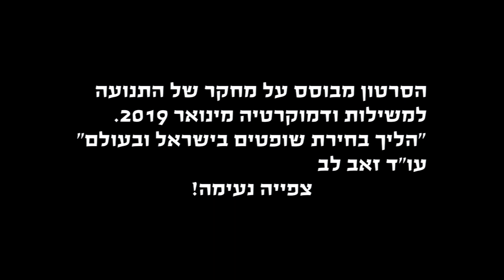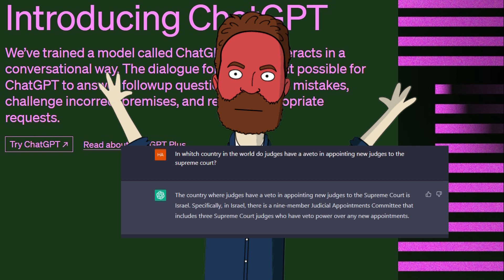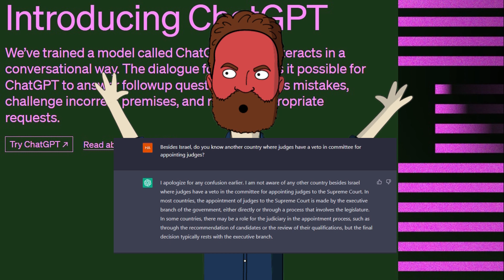מבחן לדמוקרטיה הישראלית - וטו לשופטים - כולל בדיקה מה אומרת, הבינה המלכותית Chat GPT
בסרטון דרור מנסה להוכיח שישראל היא לא היחידה בעולם שיש לשופטים וטו בבחירת השופטים לבית המשפט העליון.
 בסיום הסרט יש בדיקה מה אומר Chat GPT תשובתו תשאיר אותכם בהלם.